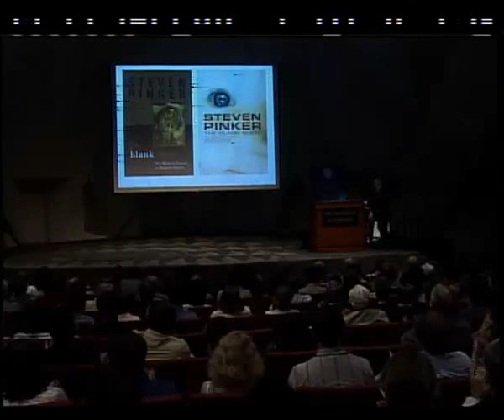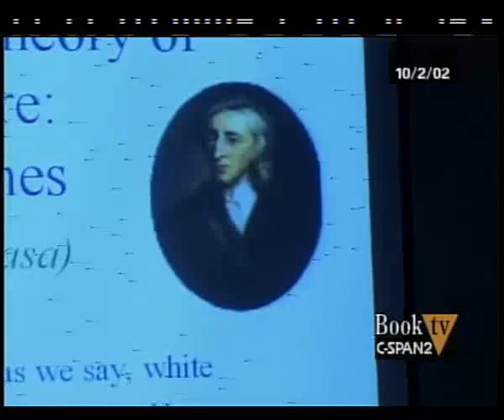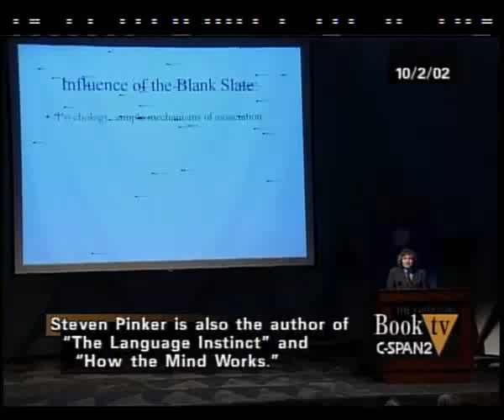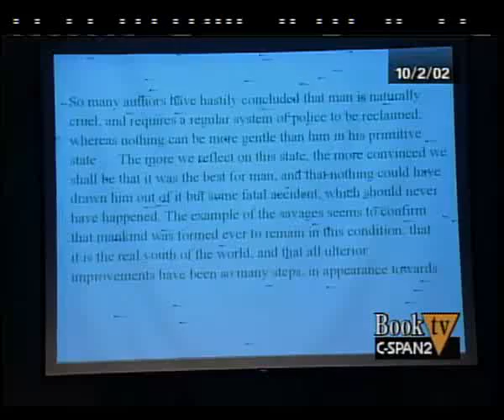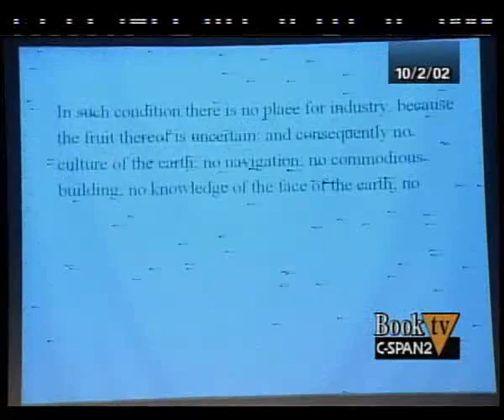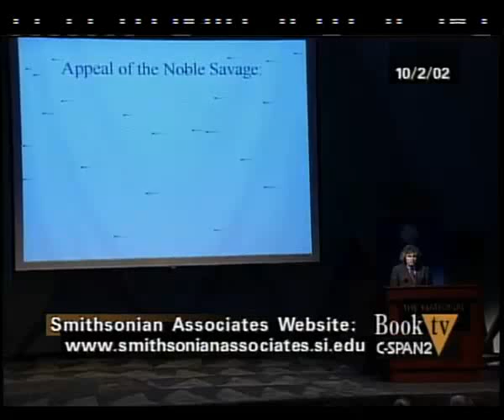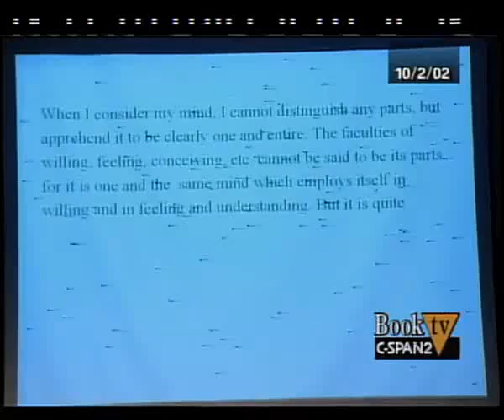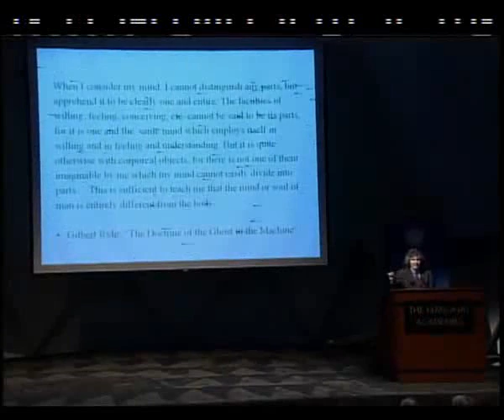Blank Slate - The Modern Denial of Genetic Differences in Human Nature 1/6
Myths Debunked: Blank Slate, Ghost in the Machine and the Noble Savage Myth.
Professor Steven Pinker talked about his book, The Blank Slate: The Modern Denial of Human Nature, published by Viking. In it, he describes three major theories that have shaped our understanding of human nature, including the idea that the mind is a "blank slate" shaped entirely by external influences. The theory of man as a "noble savage" and the theory that the human mind is independent of the body are also discussed. Professor Pinker argues that these theories are flawed and suggests that there is a genetic basis for human nature that all three theories ignore. He also addresses the backlash, from both the political left and right, to the idea that genes influence human nature and argues that the arguments these critics make are based on non-sequiturs. Professor Pinker took questions from the audience following his presentation.